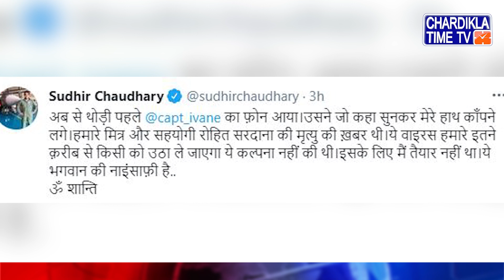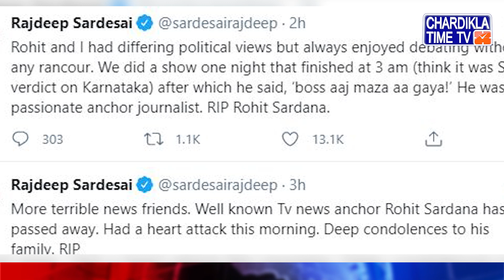ਨਹੀਂ ਰਹੇ ਮਸ਼ਹੂਰ ਨਿਊਜ਼ ਐਂਕਰ Rohit Sardana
ਨਹੀਂ ਰਹੇ ਮਸ਼ਹੂਰ ਨਿਊਜ਼ ਐਂਕਰ ਰੋਹਿਤ ਸਰਦਾਨਾ
ਦਿਲ ਦਾ ਦੌਰਾ ਅਤੇ ਕੋਰੋਨਾ ਨਾਲ ਹੋਈ ਮੌਤ
ZEE Tv ਅਤੇ Aaj Tak ਚੈਨਲ ਦਾ ਮਸ਼ਹੂਰ ਚਿਹਰਾ ਸਨ ਰੋਹਿਤ ਸਰਦਾਨਾ